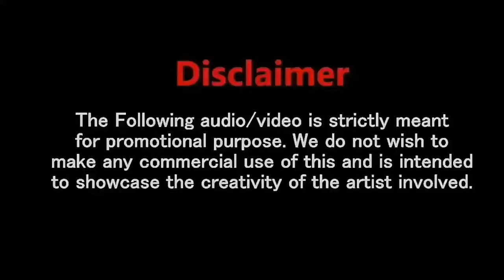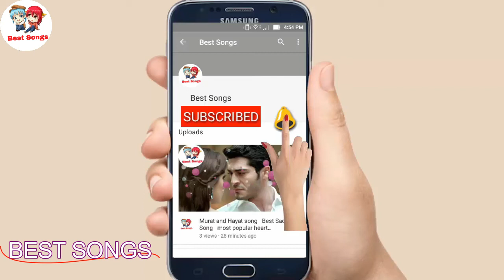2017 New Song Lyrics Video Whatsapp Status Sad Love Breakup Romantic song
New Love Song ||  Saathi Re O Saathi || Most Popular Romantic Song ||Ft. Hayat and Murat 2017
Credits:-
Teaching Song
Romantic Song
Love Song
Video Song
mashup
Romantic Song
haryanvi songs